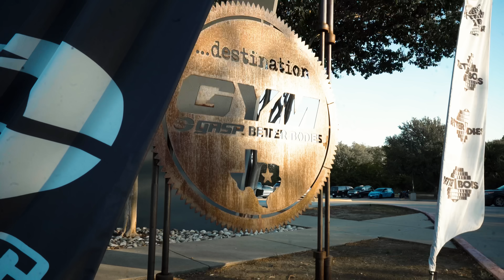Texas Pro Recap - My Day | Stage Footage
Step into the intense world of competitive bodybuilding with IFBB pro men's open bodybuilder, Hunter Labrada, as he faces off against the Andrew Jacked at the Texas Pro 2023 for first place!

In this exclusive video, join Hunter on the rollercoaster of emotions on show day – from the meticulous tanning process to the backstage adrenaline, and finally, a comprehensive recap of the showdown for the top spot.

🔗CONNECT
Hunter Labrada - @HunterLabrada
Liv Roth: @LivRothh

📢ENGAGE AND SHARE:
Got questions or want to share your experience? Join the conversation in the comments and be part of the growing community

🤝 Thank you for joining us once again for another video! We truly appreciate your support!

Labrada Pro series
"LIVROTH"

Labrada Nutrition
"HUNTER10"

Gasp
"HUNTER15"

Better bodies
"HUNTER15"

Revive
"HUNTER20"

Wolfpak
"HUNTER10"

The pride foods
"HUNTER10"

The flavor gang
"HUNTER"